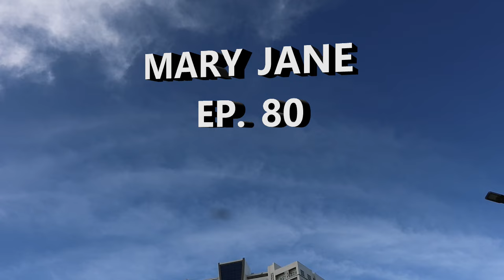MARY JANE EP 80